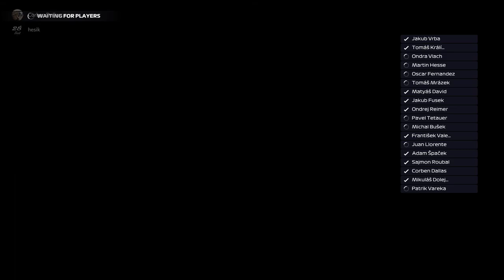F1 Brazil - CFRL Fortuna League Sprint race (no assists)